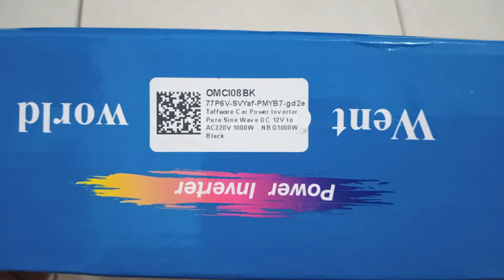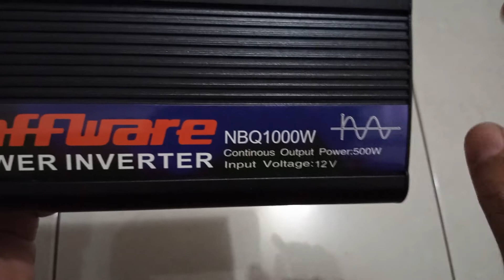Unboxing Inverter murah DC to AC Pure Sine Wave 1000Watt cuma 400 ribuan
assalamualaikum..

halo yo bro di video singkat kali ini saya mau unboxing inverter pure sine wave 1000W,ok langsung cek video nya aja ya